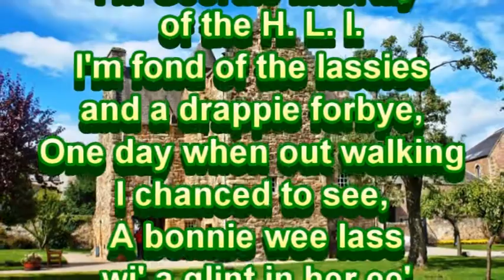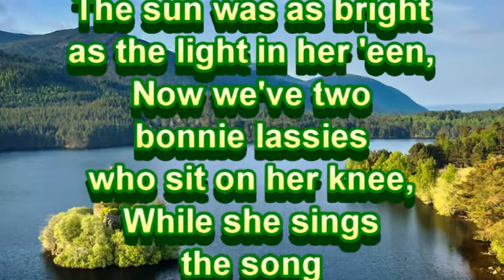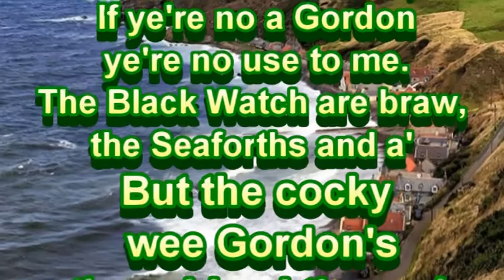A GORDON FOR ME KENNETH MCKELLAR